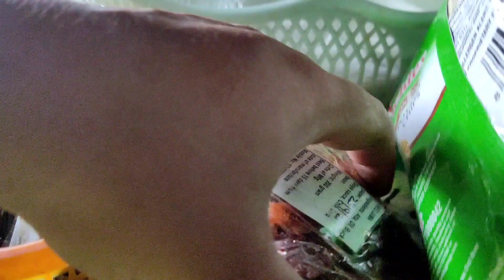After long time back at Beautiful place Sarpang visit ❤️👍🤗/ Bhutanese Vlogger / Punkzee Panda Vlog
it was a great day visiting at beautiful and peaceful place Sarpang after long time back. way to Sarpang you can see beautiful scenes.